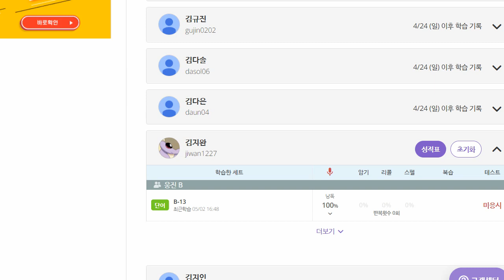김지완 2022 05 02 파닉스 성취도 80